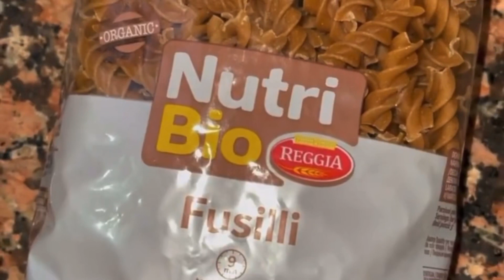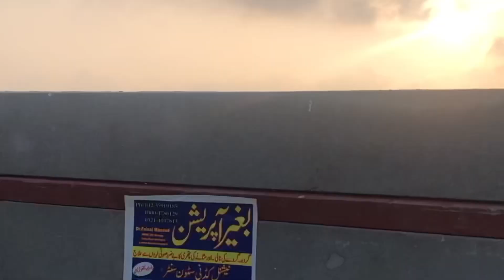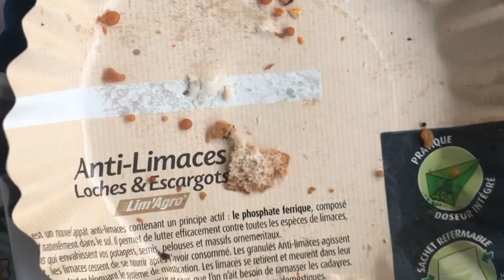INDIAN STREET FOOD IN LAHORE- Vada Pao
Indian street food in lahore, vara pao is a famous indian street food that i got to try in Lahore. It’s so delicious.